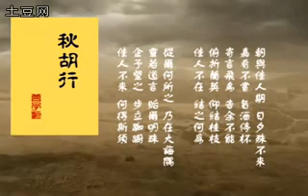真三国无双 逍遥叹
逍遥叹 MV